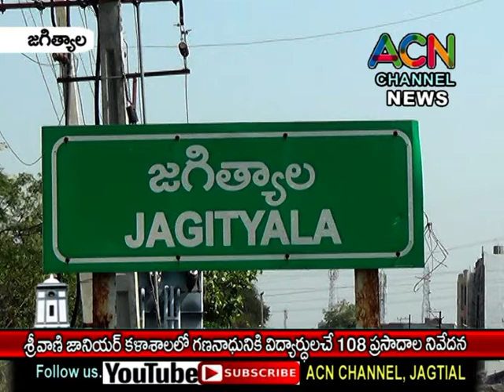జగిత్యాల శ్రీ వాణీ జూనియర్ కాలేజ్ లో గణేశునికి విద్యార్థులచే 108 భోగాల నివేదన